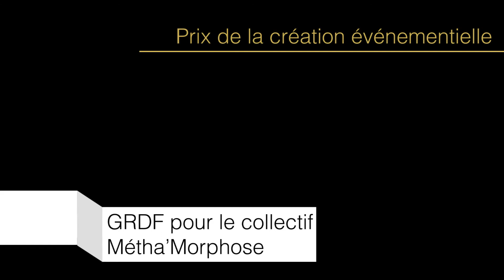[Com' en Or TROPHY 2020] - GRDF pour le collectif Métha’Morphose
Candidat nommé dans la catégorie “création événementielle”.
GRDF pour le collectif Métha’Morphose | Métha'Morphose, l'événement du biométhane injecté
Grand rendez-vous sur l’injection de gaz vert dans les réseaux de distribution réunissant le monde institutionnel, scolaire, agricole et financier.